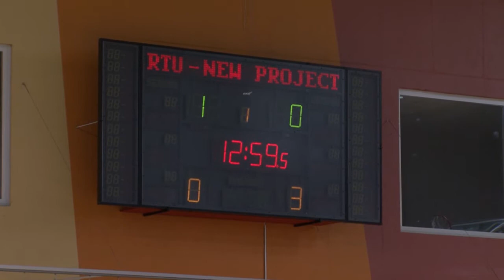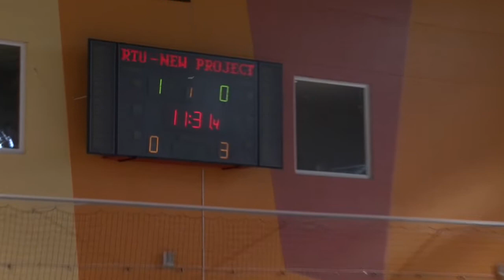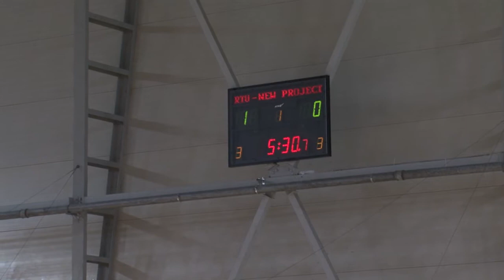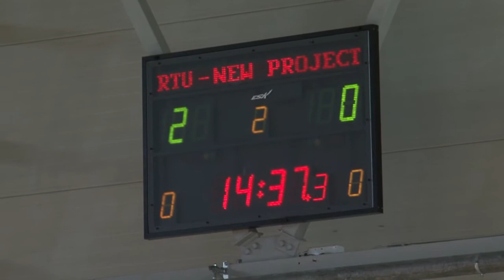RTU - NEW PROJECT (5:1) pilna spēle (27.10.2013)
2013/2014.gada Latvijas Telpu futbola čempionāts